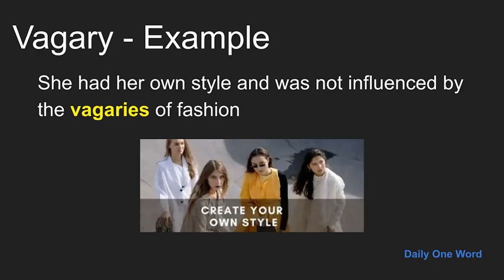Meaning of Vagary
Meaning, Example and Pronunciation of word Vagary